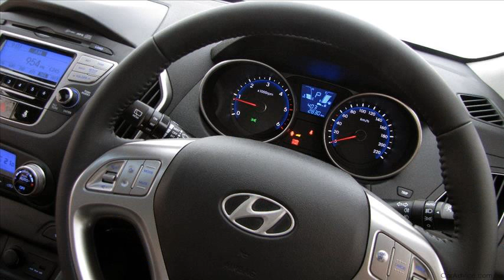hyundai ix35 price